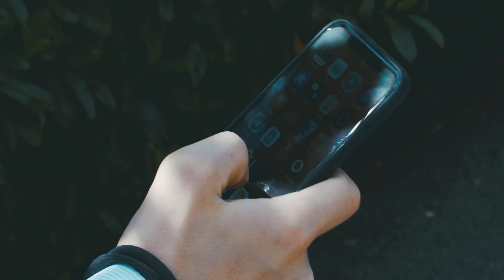E-Go: accessories for sustainable transport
E-Go is a green mobility collection: accessories to make travelling by e-bike, bicycle, scooter (electric or not) and segway more practical, enjoyable and safer.
Mobile phone holders, Velcro pouches and Wireless earphones with Air Conduction System... all perfect accessories for everyday use.